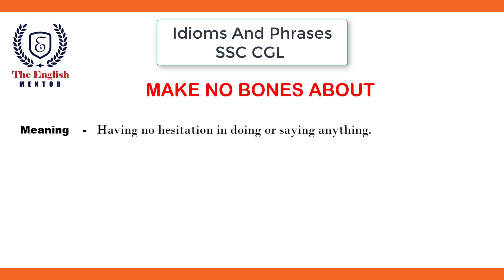Make no bones about it | Idiom and Phrases | Meaning and Sentence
In this video, you will learn about make no bones about meaning and a sentence to understand it better.